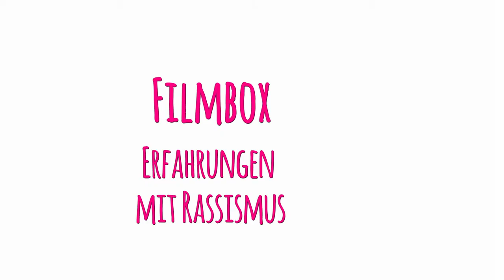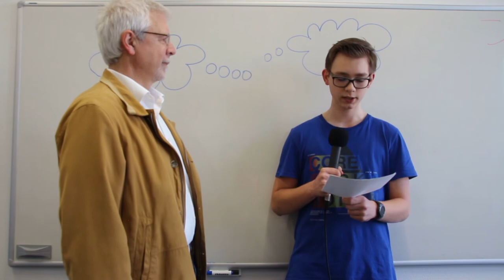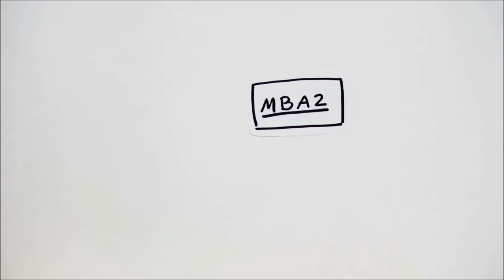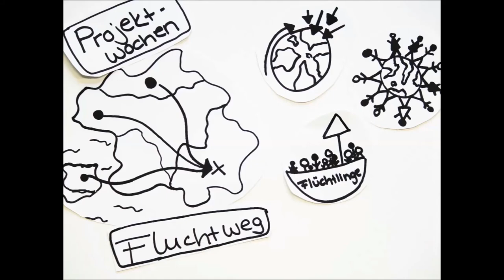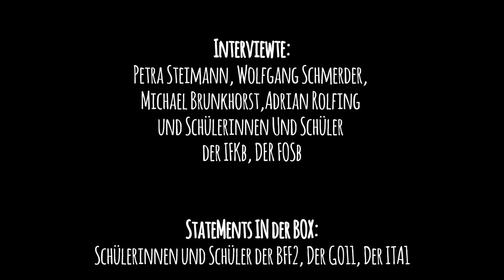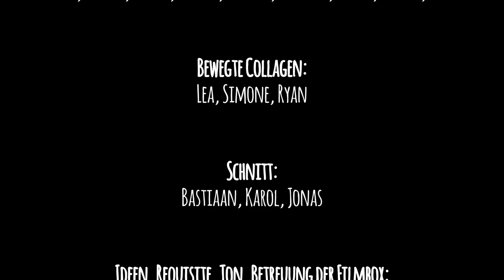Buntes Eduard-Spranger-Berufskolleg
Das Eduard-Spranger-Berufskolleg in Hamm erhält den Titel "Schule ohne Rassismus, Schule mit Courage". Im Vorfeld wurde ein Projektfilm erstellt, der hier in gekürzter Fassung zu sehen ist.